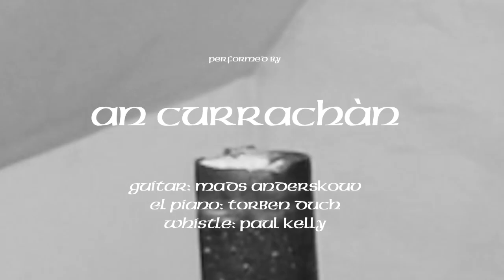McKechnies Farewell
Seanair McKechnie did much to promote Gaelic music and culture through his roles in An Comunn Gàidhealach and Fèis Rois, where he was Chairman for twenty years. In 1996, Seanair was awarded an MBE in the New Year Honours list for his services to the community.

When Seanair stood down from his role in Fèis Rois, John Somerville wrote the tune McKechnie’s Farewell. This is our take of this beautiful melody...